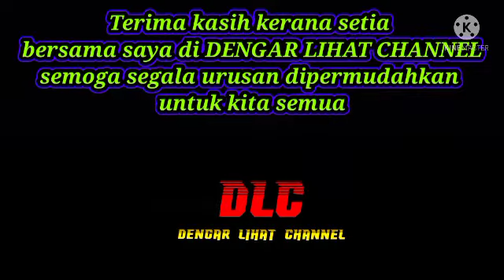SITI NURHALIZA TERPAKSA CUCI PINGGAN MANGKUK SENDIR/TIADA GL4MOUR².!!!JADI ORANG BIASA??